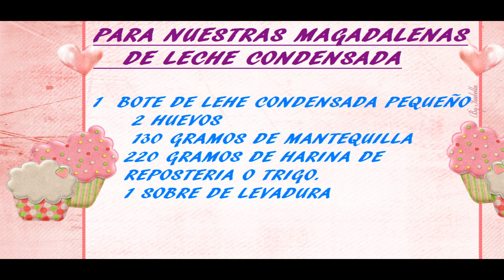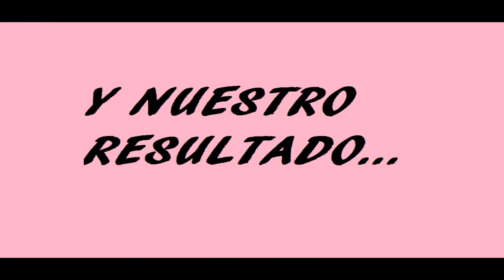CUP CAKES/MAGDALENAS DE LECHE CONDENSADA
Holaa hoy os traigo una recetilla espero que os guste ;)

EL CONTENIDO DEL VIDEO ESTA REALIZADO EN SU TOTALIDAD POR MI,
EDITO CON CYBERLIN POWER DIRECTOR